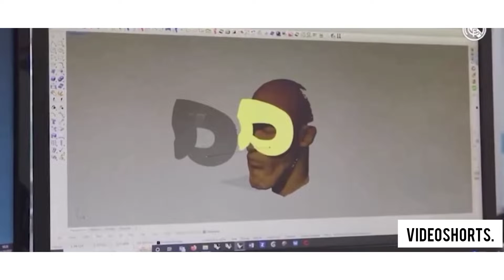Así se hizo la mascara de Antonio Rüdiger.